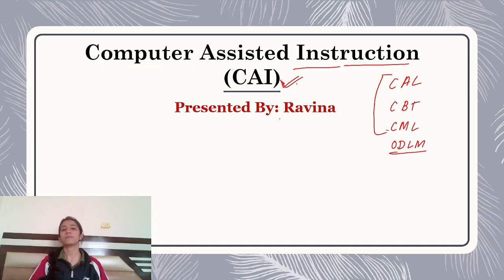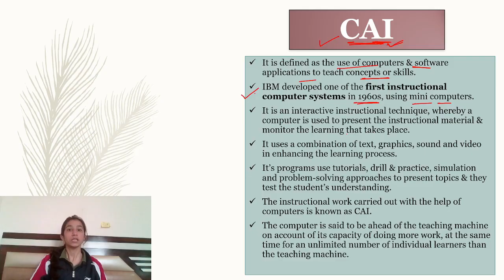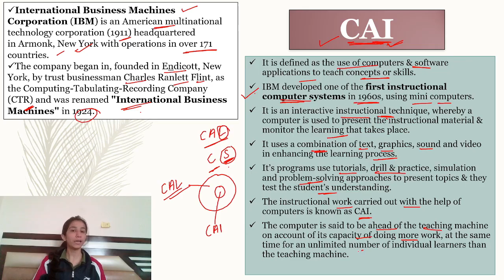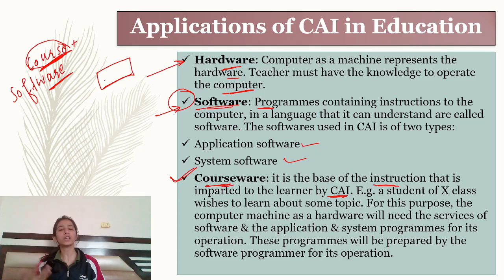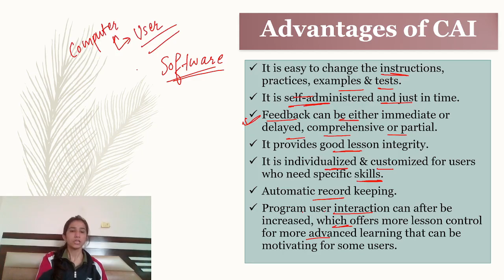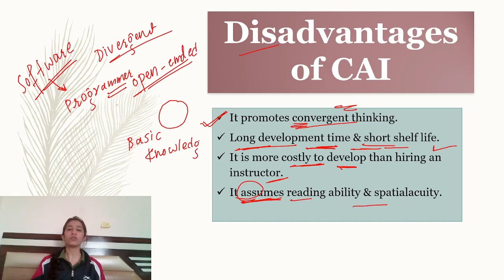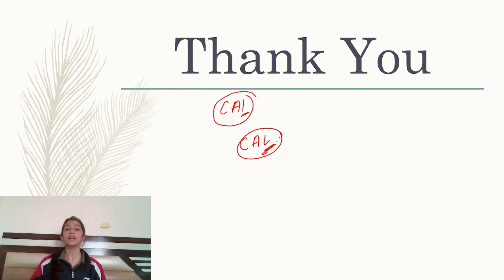CAI | Computer Assisted Instruction | Technology in Education | UGC NET Education | SET | By Ravina